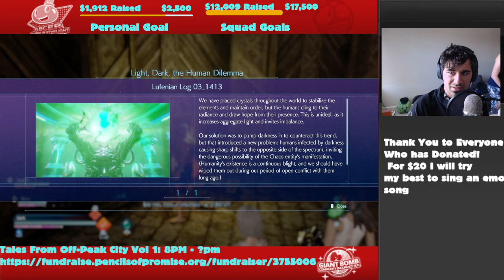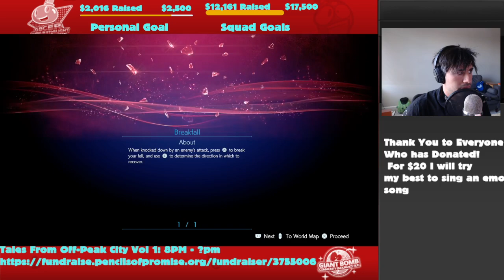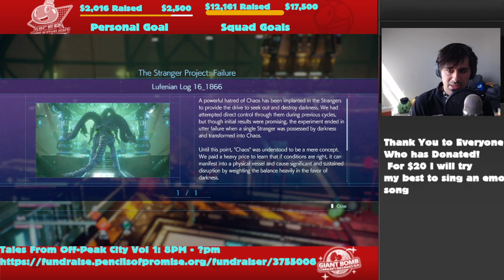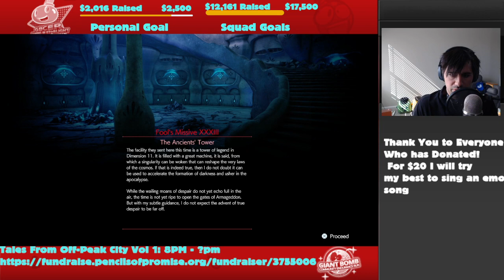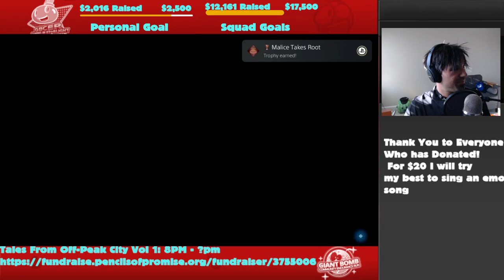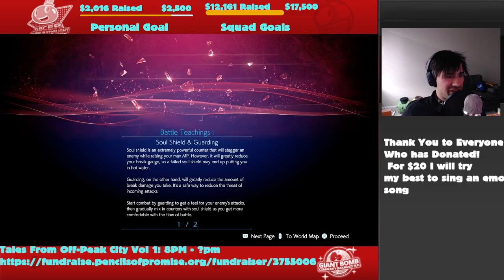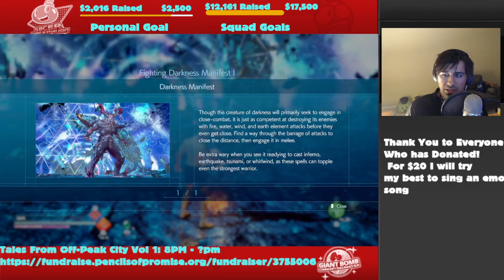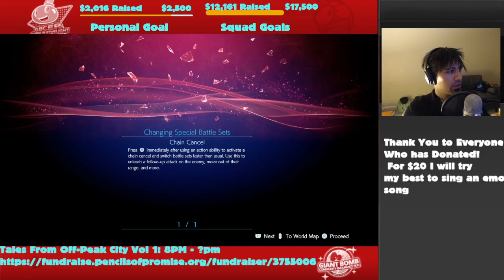GBCER: Stranger of Paradise Part 4